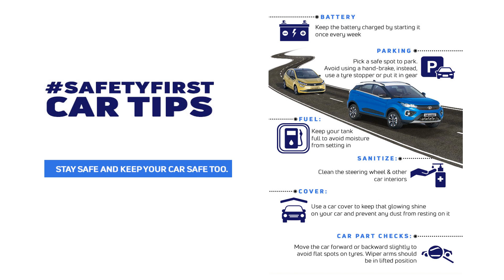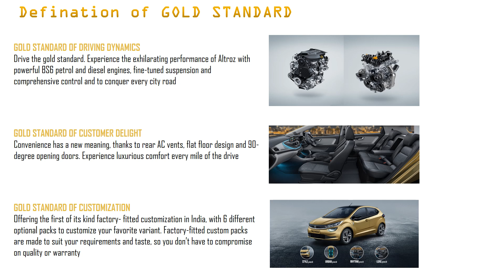Standard#safest car#puneet automobile